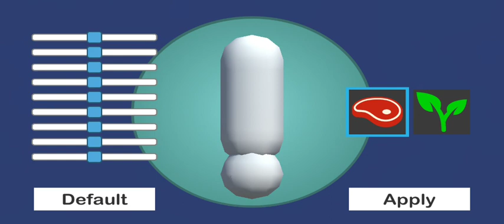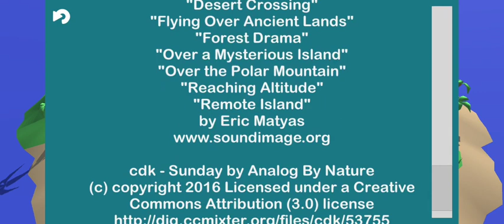Evolution Simulator 3D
Mais um jogo super legal de evolução no canal!!!